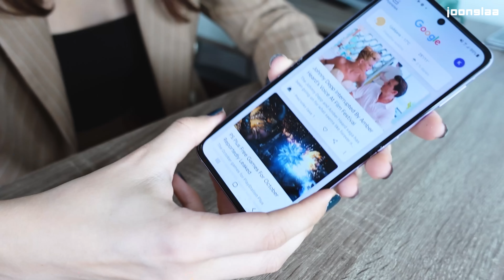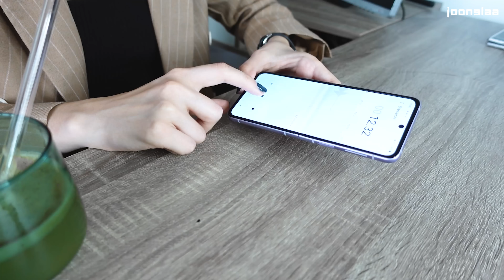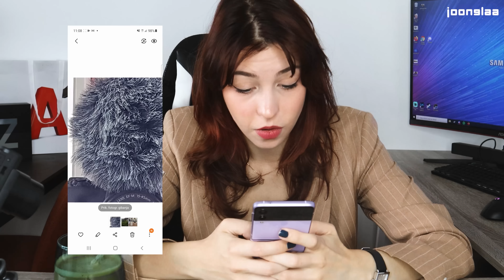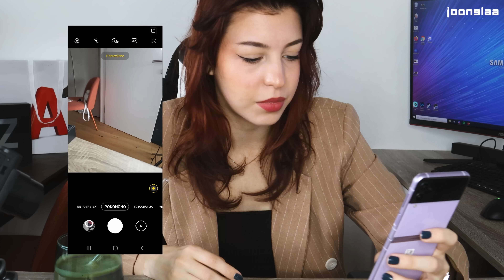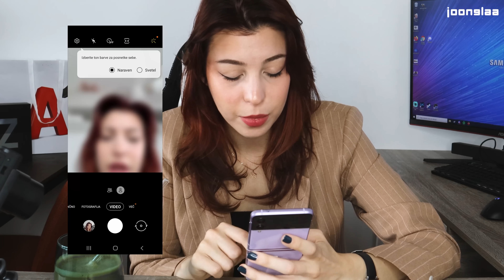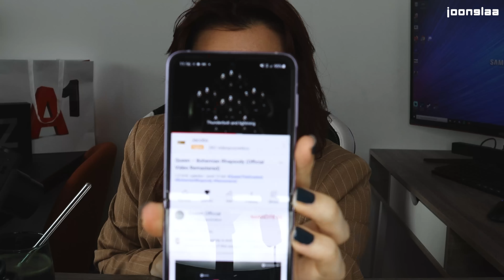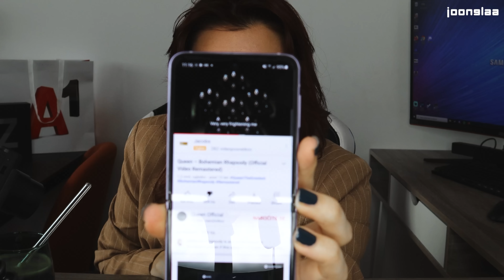FLIP TELEFONI SO SPET KUL?! 😂📱| Samsung Z Flip3 5G REVIEW | Kaya Solo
Kdo bi si mislil? Flip telefoni so nazaj v MODI! 📱 Kaya je reviewala najnovejši flip telefon na trgu - Samsung Z Flip3 5G. V komentarjih nam zaupaj, kateri je bil tvoj prvi telefon in kdaj si ga dobil! 👇